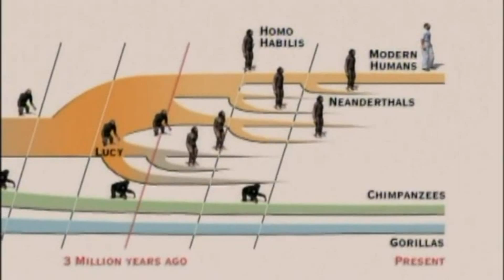Human Evolution - İnsan Evrimi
Human evolution, insan evrimi